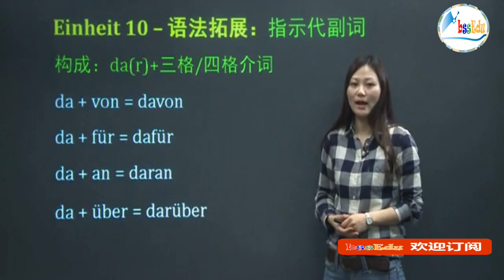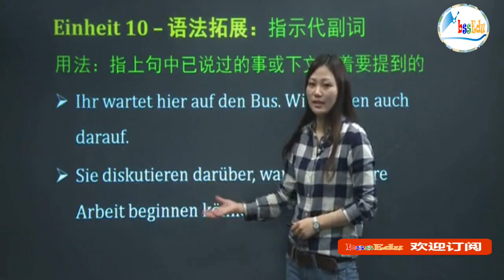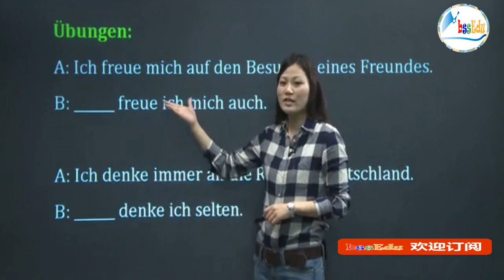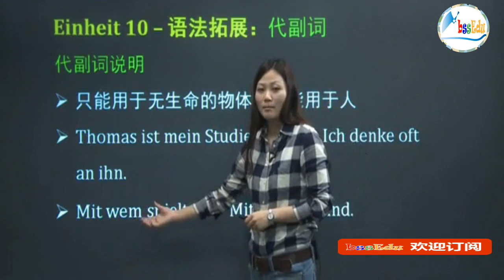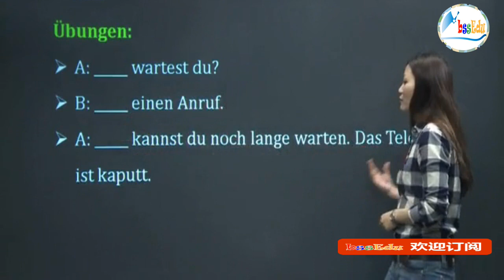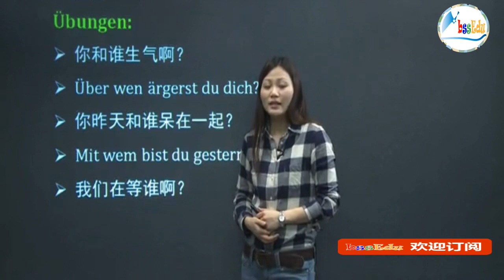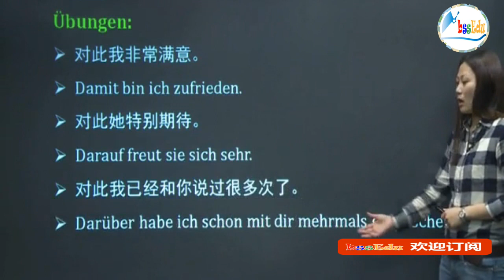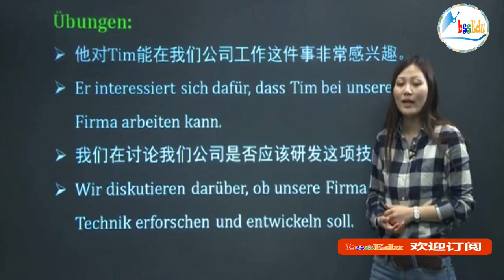【德语欧标B1直通车】第67课 - 语法拓展 -- 指示代副词及说明